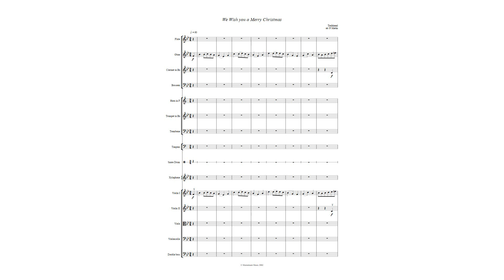We Wish you a Merry Christmas - Full Orchestra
A companion piece to 'Joy to the World' and 'What Child is This?'. A nice postlude to a Christmas Festival. Score & parts available @